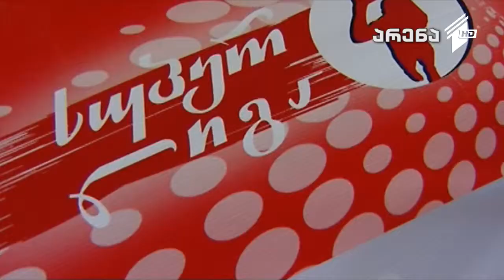არენა - კალათბურთი. სუპერლიგა, VI ტური